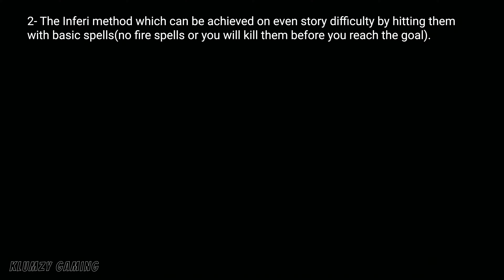Hogwarts Legacy - Raising Expectation Trophy Guide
Trophy: Raising Expectations
Condition: Reach a combo of 100

Recording Tools: OBS Studios, Elgato 4K60 Pro